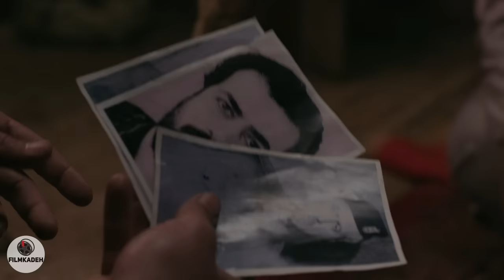سریال نجلا 2 - قسمت 27 | Serial Najla 2 - Part 27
فصل دوم سریال نجلا به بازگشت شخصیت‌‌های قصه از کربلا و حوادثی که در این مسیر برایشان رقم می‌‌خورد، می‌‌پردازد و…
بازیگران:
محیا دهقانی، حسام منظور، هدایت هاشمی، سید مهرداد ضیایی، آزیتا حاجیان، ملیکا شریفی نیا، مصطفی ساسانی، سوگل طهماسبی، ایوب آقاخانی، مرتضی شاه‌ کرم، بدرالسادات برنجانی، محسن پوشایی، حسین شفیعی، تورج فرامرزیان...

کارگردان: خیرالله تقیانی‌پور
نویسنده: مهدی حمزه، حسین امیرجهانی، هادی قربانی
تهیه کننده: سعید سعدی

سال پخش: 1401
ژانر: درام
The second season of the Najla series deals with the return of the story characters from Karbala and the events that happen to them on this way, and...
Serial Najla 2 - Part 27

Cast:
Mahia Dehghani, Hessam Manzoor, Hedayat Hashemi, Seyed Mehrdad Ziyai, Azita Hajian, Melika Sharifinia, Mostafa Sassani, Sogol Tahmasebi, Ayoub Aghakhani, Morteza Shah Karam, Badrolsadat Berenjani, Mohsen Pushai, Hossein Shafiei, Tooraj Faramarzian...

Director: Kheirollah Taghianipour
Author: Mehdi Hamzeh, Hossein Amirjahani, Hadi Ghorbani
Producer: Saeid Saadi

Release: 2022
Genre: Drama